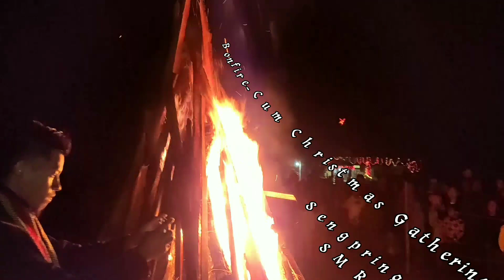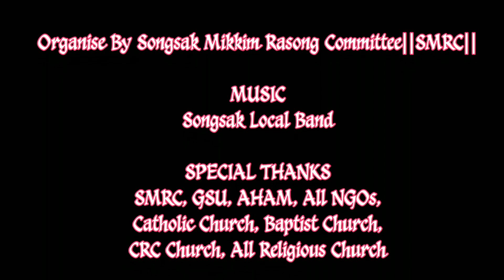Christmas Gathering Celebrations ||Vlog Video Official||(25/12/2019)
Sakantikon Rimchaksoa Ia Chingni Misi Kokdok Official Channel.ona, Dake chinga Mikkangchi namnama Vlog Videorangko tariangna mana dipet Jaku de'angen.

Chinga  Chingni Misi Kokdok Official Channel ni miksonganikoba jamano Video Shot ka.an baksa Talatanikoba dakangjolgen.

     Nisoengipa Sakanti plakoan Ia Channel ni gita,
                                  RIMCHAKSOA aro MITELBEA.